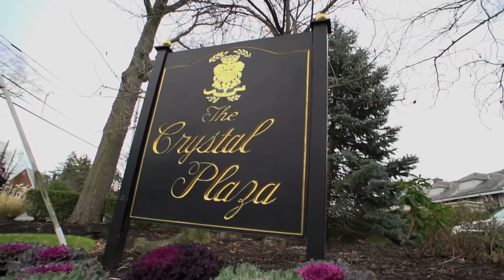Our Wedding Video Part I - Thinking Out Loud (Music by Ed Sheeran)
On December 28th I got to marry the love of my life! And what I love to do more than anything is make videos out of my favorite events. This was no exception. Enjoy!